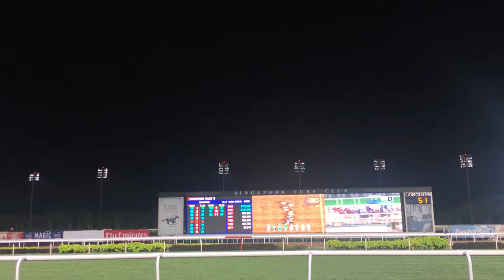Horse racing at Kranji, Singapore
This is the only time I’ve been to racing at Kranji. It’s very similar to Sha Tin in my opinion. Obviously the racing at Sha Tin is much better though